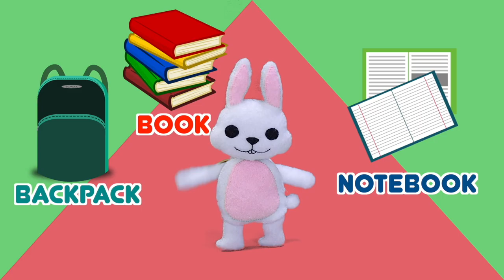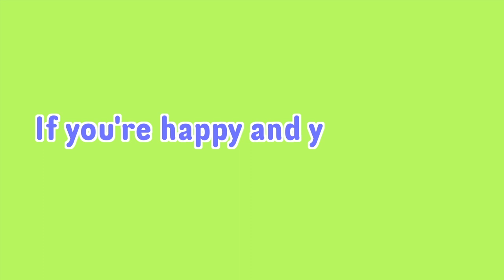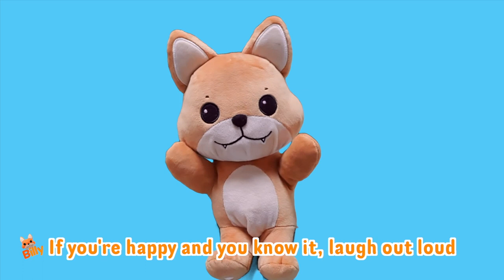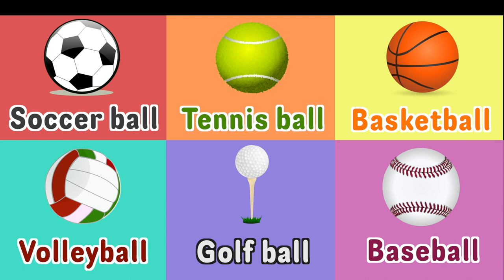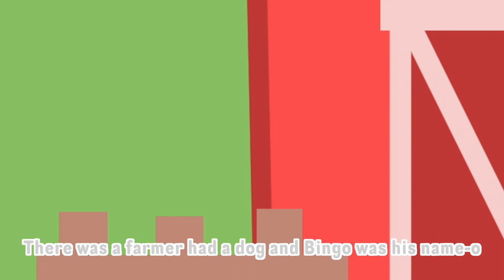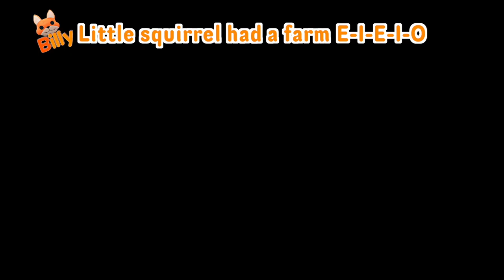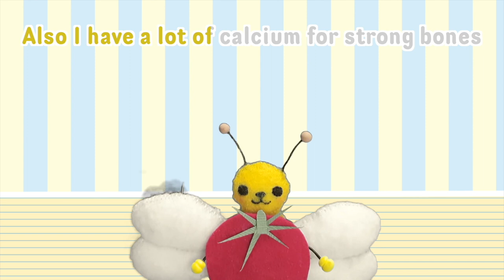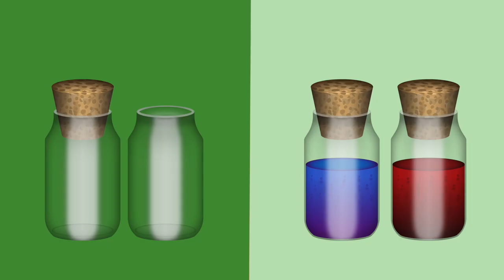School Supplies Song + More Nursery Rhymes & Kids Songs - Suni.B Kids songs